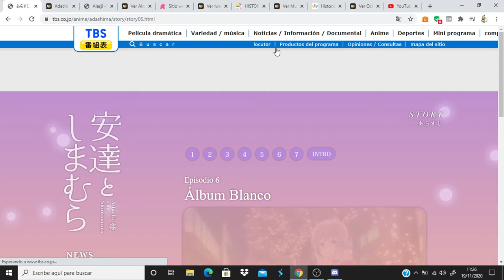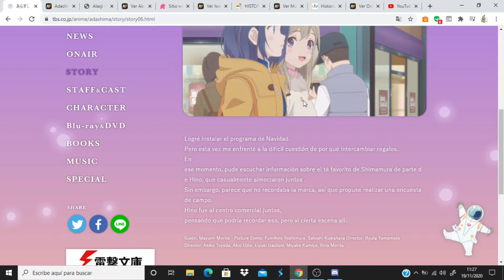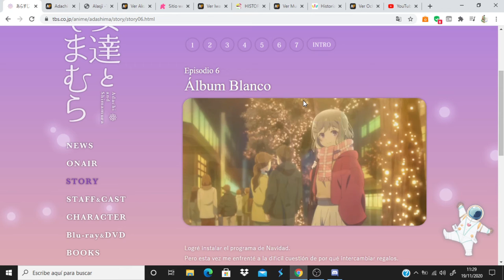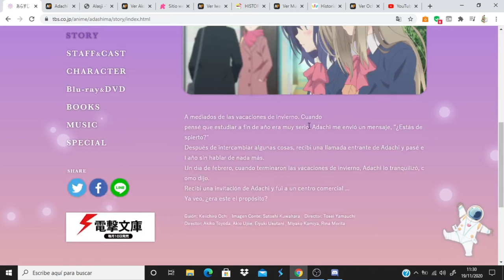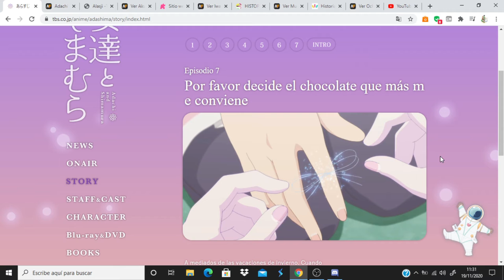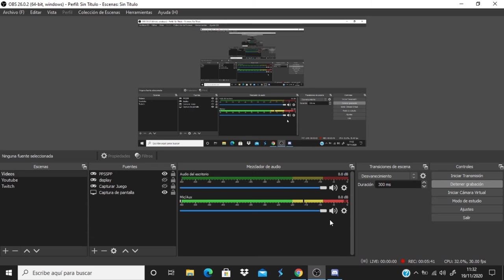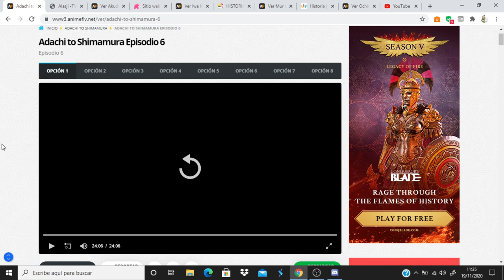Adachi to Shimamura comentando avance del capitulo 7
Anime Opening and Ending: Adachi to Shimamura